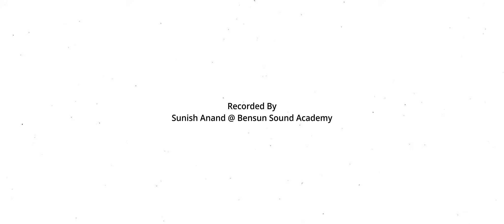THRIKKAKARA DEVI SONG | Music : Sreenath S Vijay | Singer : Shine Daniel | Lyrics Vasanthakumari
Thrikkakara Devi|Lyrics  Vasanthakumari.S |Music : Sreenath S Vijay | Singer : Shine Daniel

Thrikkakara Devi
Singer : Shine Daniel
Lyrics : Vasanthakumari.S
Recorded by : Sunish Anand @Bensun Sound Academy,Trivandrum
Mixed & Mastering @HD Recording Studio Chennai
Starring :
Abhishek
Chandrashekhar R
Vasanthakumari S
Remya R
Devaprayag
Devadarsh

Cinematography,Editing & Direction : SS Jishnu Dev
Special Thanks
Thikkakara Devi Temple Committee Members
Punnaikaadu T. Sunilkumar
Alvin Shine

Copyrights reserved to Naduthattu Entertainment